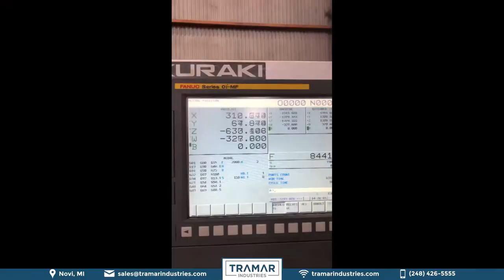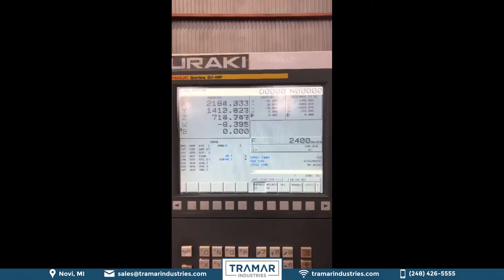Kuraki AKB 13 Video Final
The Kuraki AKB-13 is an exclusive part of our CNC Horizontal Boring Mills (Table) inventory which we own and service. We're the international CNC specialists with the best guarantee in the industry. This video is an overview of the machine functions. It shows the axes moving, spindle speeds and tool changes.  If you'd like to see more check out this machine and others on our website or to request a quote.

Tramar Industries specializes in used CNC Horizontal Boring Mills for sale.

Machine Specifications
Year: 2019
Control Type: Fanuc 0i-MF
Spindle Size: 5.12"
Table Size: 78.74" x 70.87
Max Weight On Table: 26,400 pounds
X-Horiz Tvl of Table: 157.48"
Y-Vert Tvl of Head: 78.74"
Z-Axis Travel: 62.99"
W-Axis Travel (Quill): 27.55"
B-Axis (Pallet Indexing): 0.001°
Rapid Traverse Rate (X/Y/Z/W): 394/394/394/394 ipm
Spindle Speed: 3,000 rpm
Spindle Motor: 35 hp
Spindle Taper: CAT 50
Tool Changer Capacity:  60 Stations
Coolant Thru Spindle: Yes
Dimensions: 281" x 278" x 190"
Weight: 79,400 pounds

EQUIPPED WITH:
- Fanuc 0i-MF CNC Control
- Chip Conveyor
- Coolant Tank & Pump
- Full 4th Axis Contouring
- Coolant Thru Spindle
- Remote Handheld MPG
- Rigid Tapping
- Scale Feedback (X,Y,Z,B)
- Right Angle Head Attachment
- Extended X Axis Travel (157.48")
- Custom Macros (1,000 pcs)